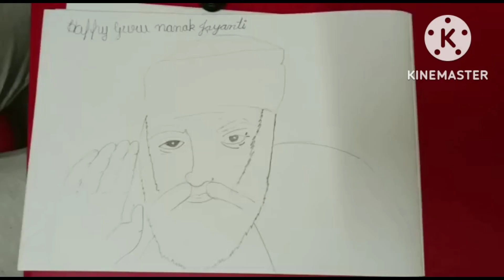गुरु नानक जयंती || गुरु नानक जी drawing